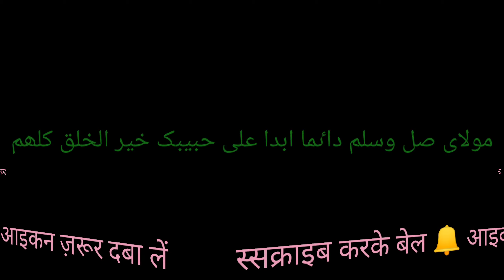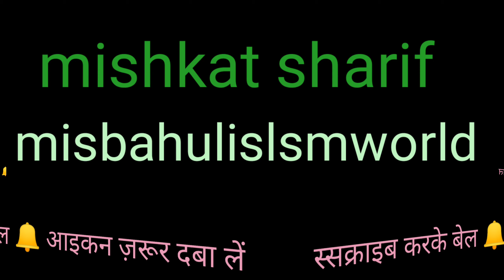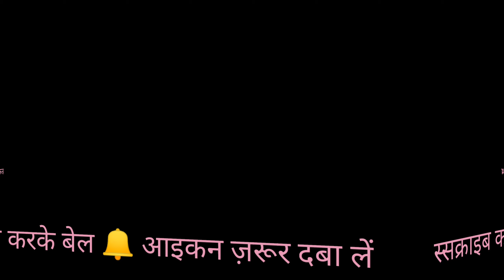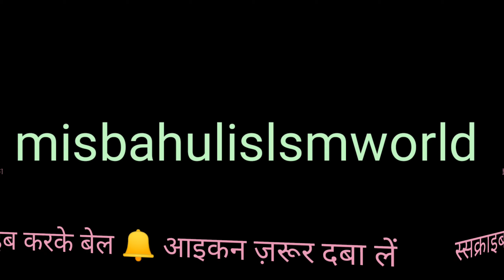Ghusl ki Shuruaat kaise huee//Juma ke din Ghusl karna ksisa// how can you take bath by hadis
Assalamo Alaikum

welcome to on my youtube channel

how can you take bath by sunnat process
is video me aap ghusl ke bare me banege

      allah hafiz